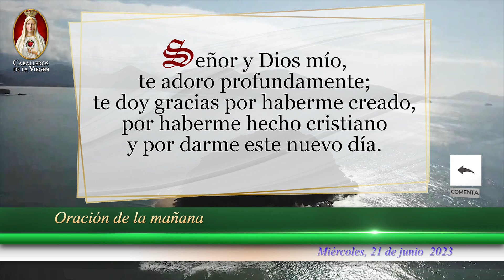☀️Poderosa Oración Católica de la Mañana, Miércoles 21 de Junio de 2023 🌞Caballeros de la Virgen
🙏 Comienza tu día con esta poderosa Oración Católica 🌞 de hoy, Miércoles 21 de Junio de 2023.🙏
✨Únete a los Caballeros de la Virgen en esta hermosa oración y recibe bendiciones y guía espiritual para enfrentar los desafíos del día.